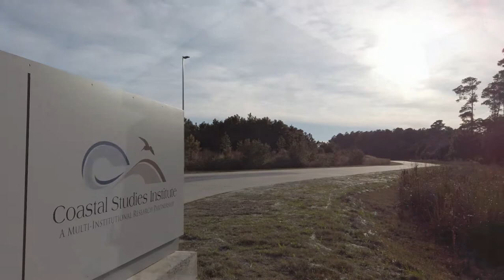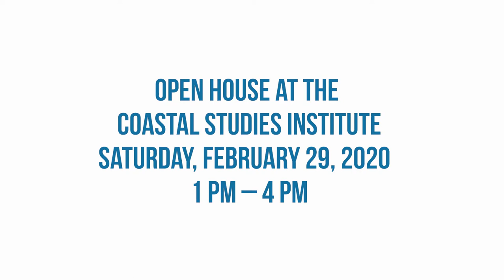2020 Open House at the Coastal Studies Institute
Spend your extra leap year day at the Coastal Studies Institute!  Join us for an afternoon open house on February 29 from 1-4 pm.  Tour the campus and facilities, learn about current research and education programs and interact with CSI faculty and staff.  This event is FREE and the public is welcomed and encouraged to attend.